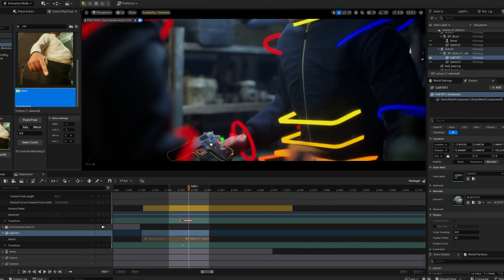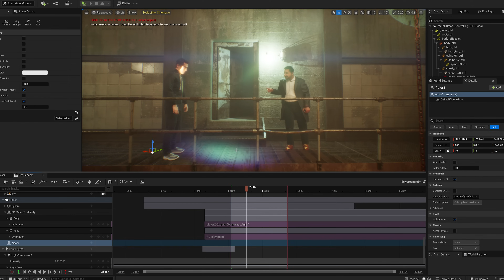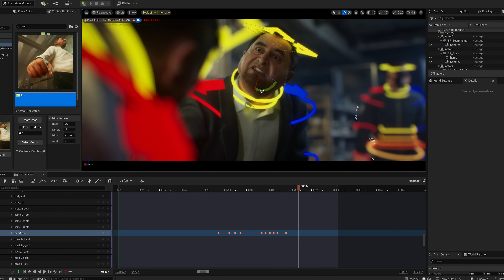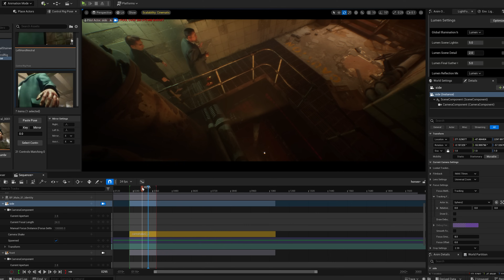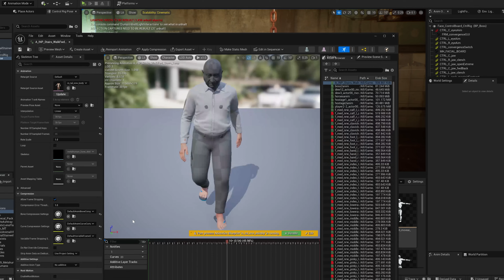How I made this AAA Cinematic in Unreal Engine 5 - Move.Ai and Metahuman Animator short film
Want to use the same mocap I used in this video?

If you want to create massive crowds of animated Metahumans for scenarios like huge cheering crowds, charging Medieval armies, or rampaging hordes of zombies, check out my brand new product, OverCrowd, on Fab

This is a high-level breakdown of my process for creating this game teaser/cinematic. I used Move.Ai for the motion capture, and Metahuman Animator for the face capture.

"Omerta" - Script by Anthony Giulianti - Produced by John Ignato

Metahuman Customization by Arman Avetisov

00:00-00:26 Intro
00:27-3:19 Short Film
03:20-04:50 Performance Capture Tools Used
04:51-05:09 Performance Capture Tutorial Link
05:10-06:56 Processing the Animations
06:57-7:37 Scan Stone and Custom Metahuman Work
07:38-8:47 Animating Walking Down Stairs and Through the Environment
08:48-10:14 Uncanny Valley and Where is this Going?